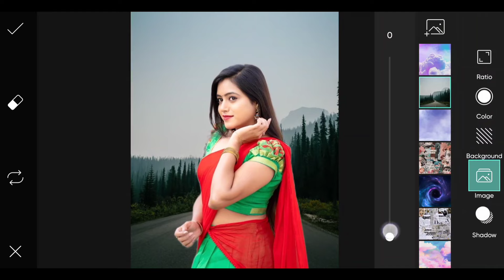Fiction stars with background creativity Photo Editing | Ak Tech